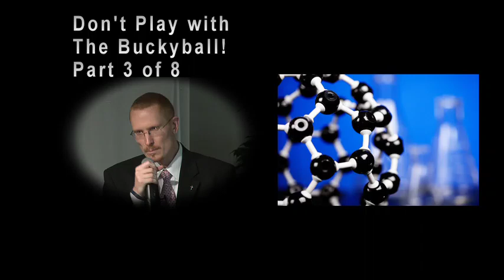Jeffery Radt - Dont Play with the Buckyball! - Science & Supernatural Conference - Part 3 of 8